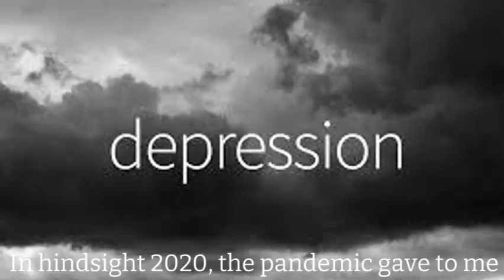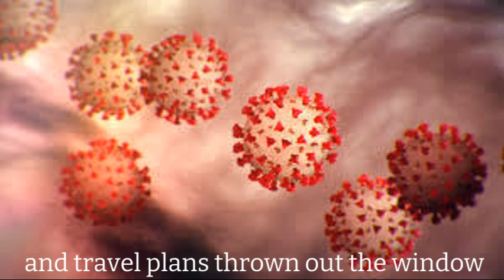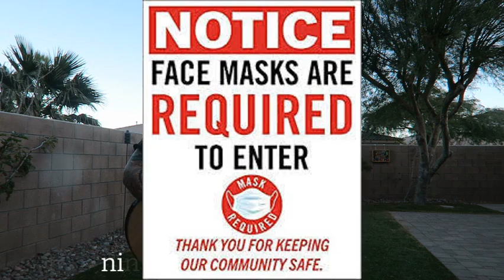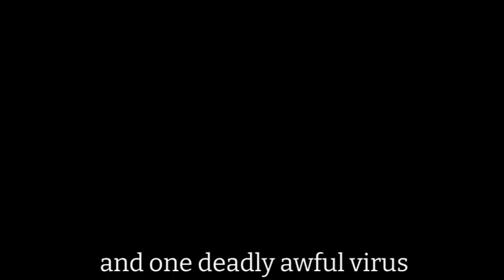12 Months of Covid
the 12 days of Christmas are out. Now we officially have the 12 Months of Covid. I think it's a nice way to remember the literally worst year of (most of) our lives.

Follow Drs. Jason & Natalie Powell as they adventure into music, arts, woodworking, culinary, and anything else that seems fun and challenging.